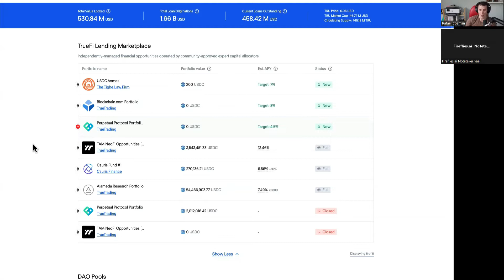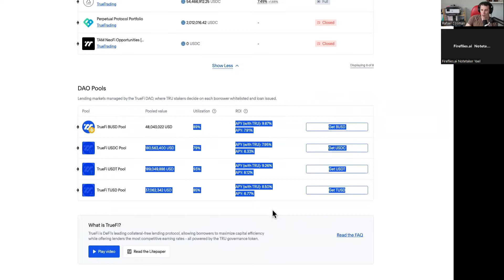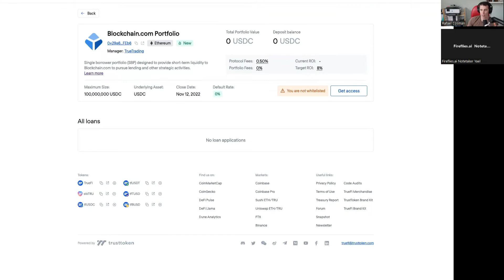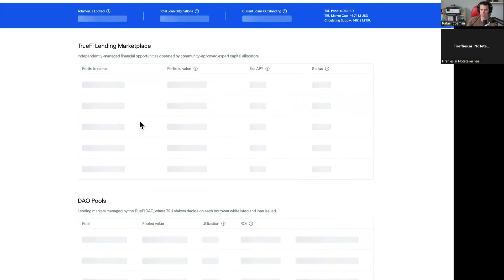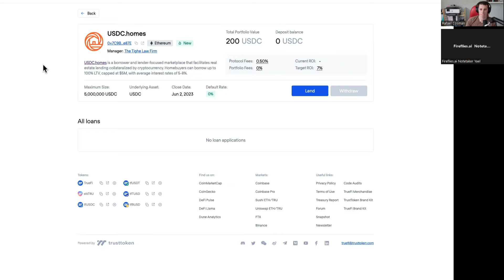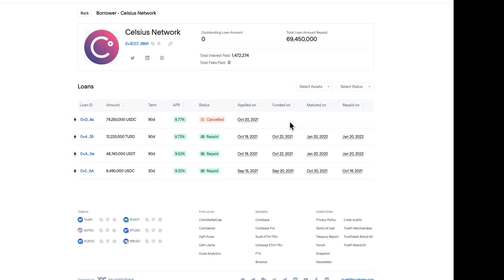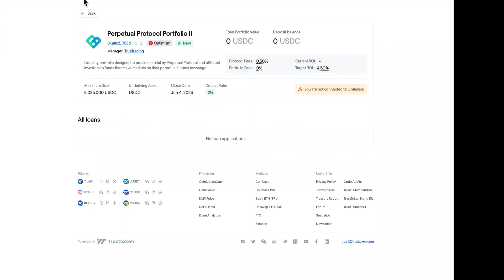TrueFi: The Rise of Decentralized Platform for Centralized Lending with Rafael Cosman | #37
In today’s episode, we have Rafael Cosman, the CEO and a co-founder of TrustToken, developers of the decentralized lending protocol TrueFi.

Prior to TrustToken, Rafael helped build StreetCode, a nonprofit that teaches East Palo Alto youth technical skills, and worked at Google Brain (Google’s AI research division), Palantir and Kernel.